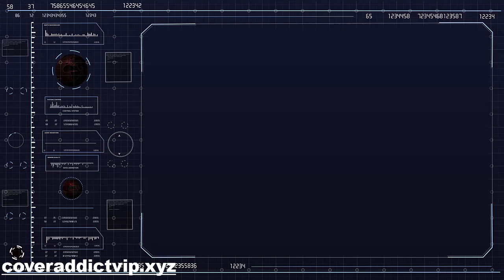Candy Land (2023) DVD Cover